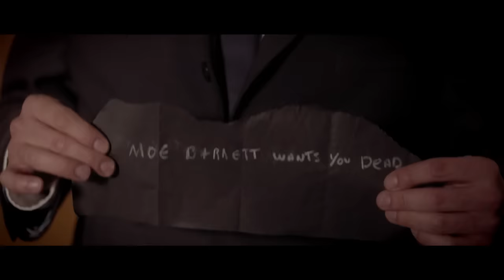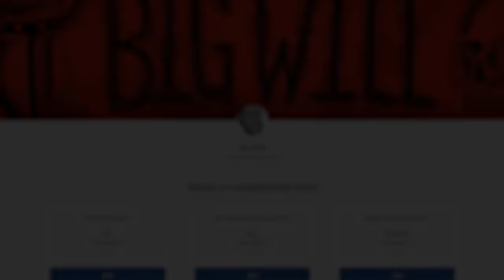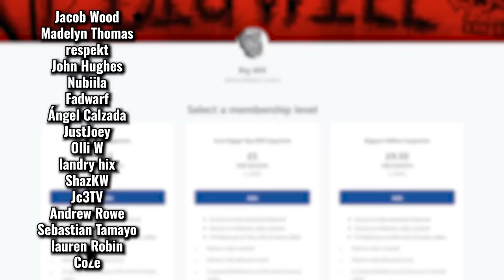The Brutality Of CAVEAT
Caveat (2020) is an interesting film that many people will find hard to stomach.